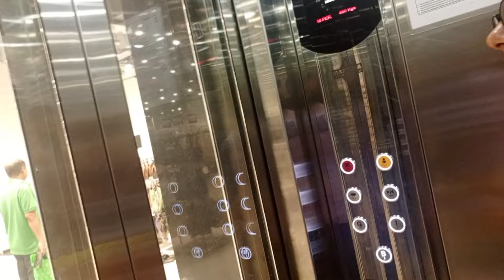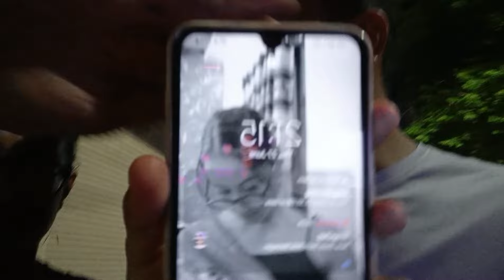Subha Subha barish mai ky ho rah hai😂😂 ll Day-101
I am on Instagram - utkarshkatoch_31